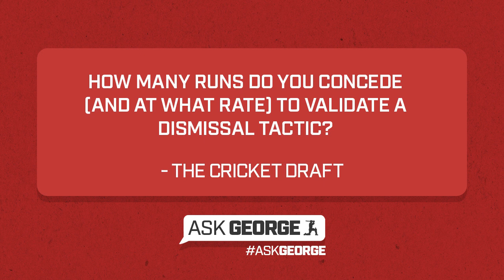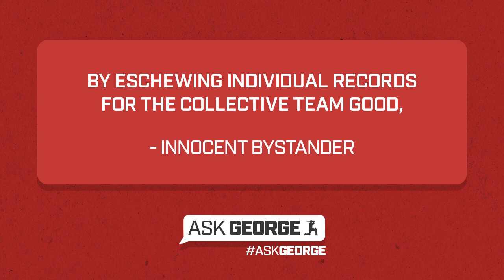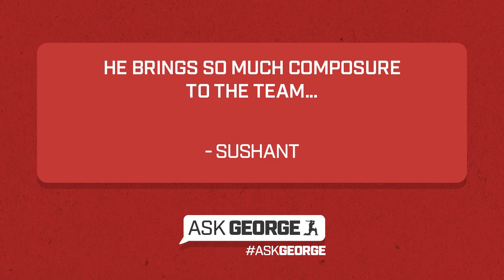ASK GEORGE | How long will Broad & Anderson last?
𝘼𝙨𝙠𝙂𝙚𝙤𝙧𝙜𝙚 | George Dobell and Nick Howson answer readers' questions as England finish up day three of the first Test in New Zealand with Stuart Broad making a statement on his future in the England team...

Download The Cricketer App for all the latest straight to your phone